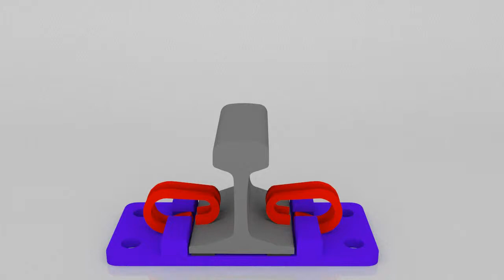deenik mov mpeg2video